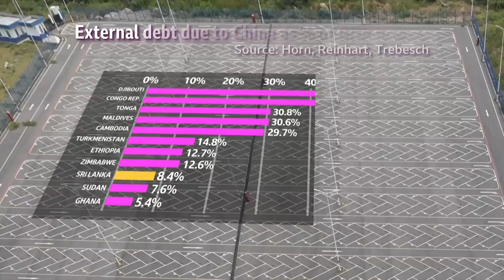Is Sri Lanka a victim of Chinese 'debt traps'? - BBC Newsnight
Sri Lanka's economic crisis continues to run out of control and the country is requesting an emergency bailout from the International Monetary Fund.

However, the major debts the country has racked up in borrowing from China are standing in the way of a bailout being agreed.

Chinese money has flooded into many developing countries over the past few years but some claim that these loans are designed as 'debt traps'.

It's claimed that if a country can't repay then China is entitled to seize critical infrastructure such as ports and thereby strengthen it's global influence.

Others suggest that China is not in fact exploiting developing nations but their investment may facilitate more local level corruption.

Newsnight's economics editor Ben Chu went to Sri Lanka to investigate the impact of Chinese money and what implications this may have for the global cost of living crisis.

The film was produced by Scarlett Barter and filmed/ edited by Jack Garland. Production support was provided by Zaufaran Mohamed.